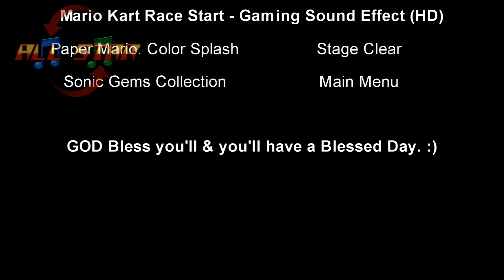Hot Wheels Unleashed Remake-2019 HW Motors ROCKETFIRE HW Space Pack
If Superman was here, he would love this vehicle.